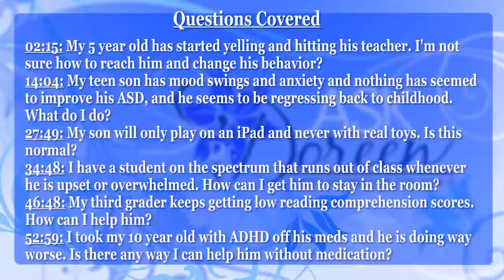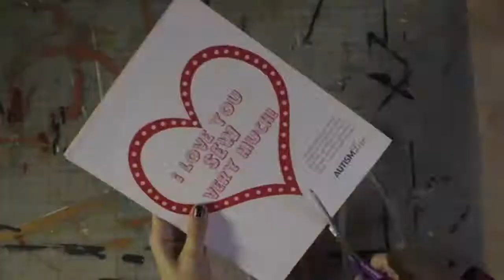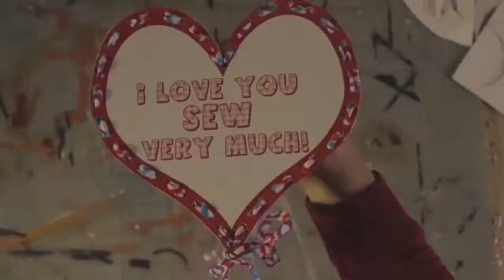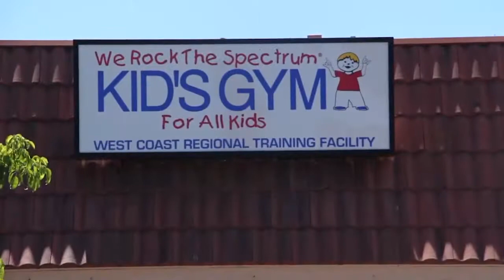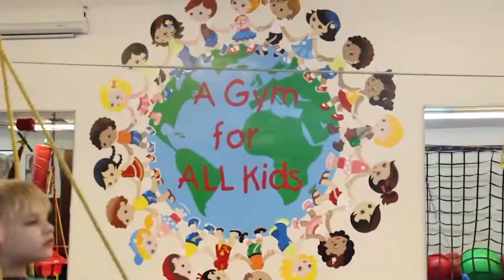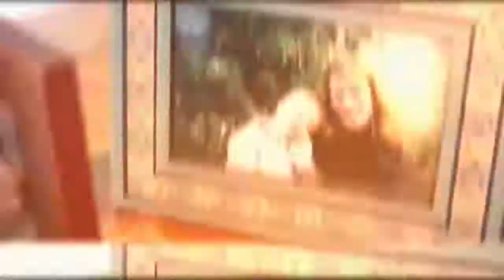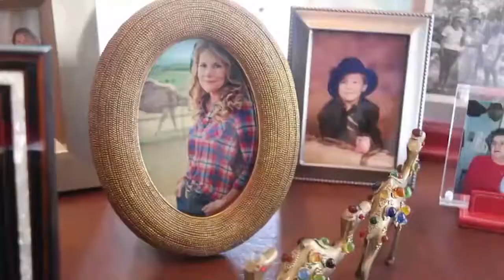Ask Dr. Doreen- February 14th, 2018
CARD CEO and Autism Visionary Dr. Doreen Granpeesheh answers YOUR autism questions LIVE!